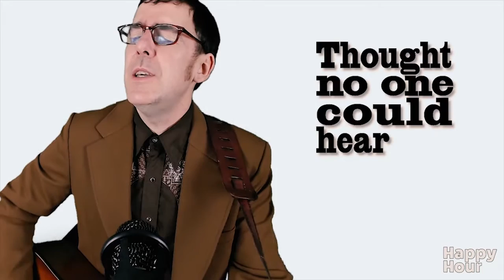Happy Hour Minute - Doug Collins "My Friends" Music Video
Doug Collins performs his song, "My Friends". Features selfies of y'all, our friends!

Happy Hour With Andy Schneider is the newest 1/2 hour variety show out of Nashville, Tennessee. A mash-up of the best new music, videos, jokes and film shorts, fresh from Music City, USA!

Broadcast live each week, Happy Hour is hosted by funny man Andy Schneider, a guitarist and songwriter with some deep Country roots. Each week, Andy welcomes you in with a song and a joke. Guest stars abound and you never know who will stop by to sing a tune or tell a joke.

Happy Hour is your place to keep in touch with the newest underground Country, Rock, and Pop entertainers from Nashville.

Fans of late-night comedy such as Conan O'Brien, Jimmy Kimmel, and Funny Or Die will love Happy Hour. Also, music fans who like shows like Saturday Night Live, Live From Daryl's House, MTV Live will like staying current with the underground trends from Nashville.